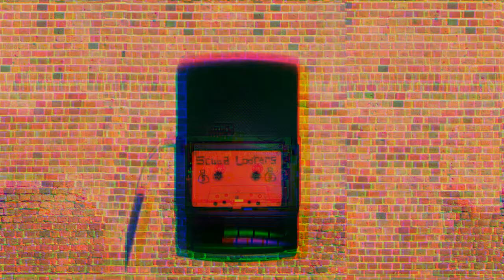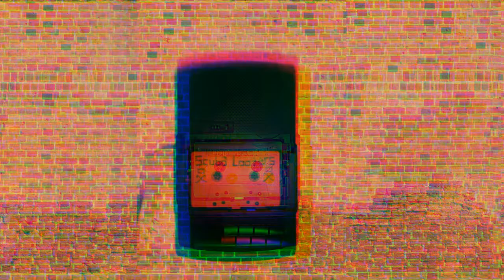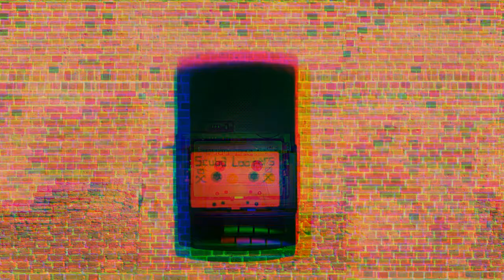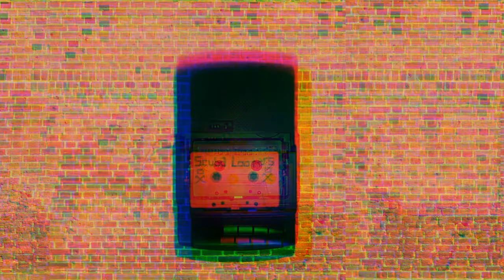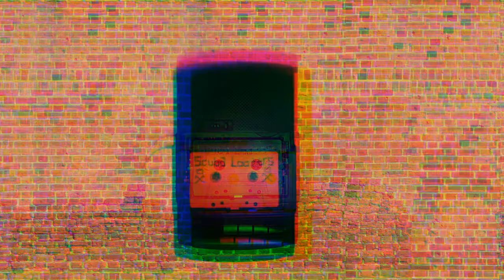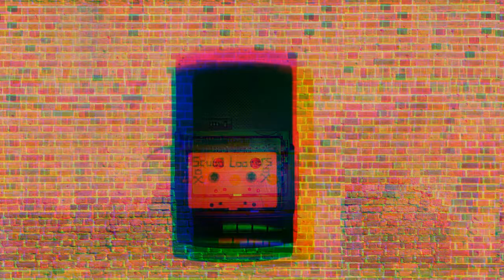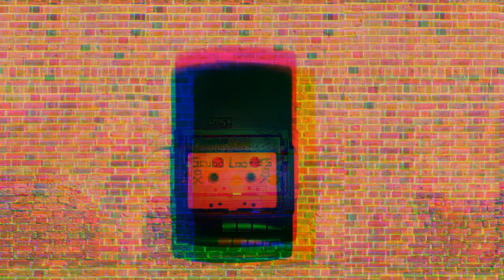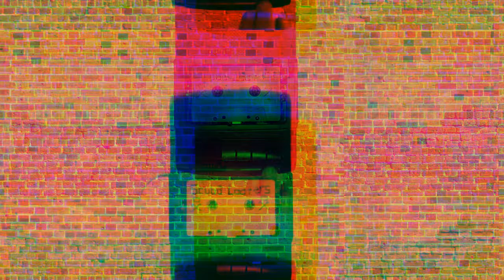Scuba Looters [Self Titled Album] (Lo-fi Tape Playback)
A tape playback video of my first serious album as Scuba Looters.
I made this video as an exclusive, alternate version of the album for youtube specifically.
You can listen to the album, and download it, in high quality, *and with actual bass*

Support the other contributing artists:
Dipwith:

SIDE A

1.Down the Alley
2.Mindsword
3.The Villain we Need (ft. Dipwith)
4.Out There
5.Costco Neuroleptic - Borderline

SIDE B

6.Cheating at Cards
7.Staring Forward
8.Catch 22
9.Stolen Goods
10.Dan Fingerman - Pastel Wilderness
11.Mutual Streets